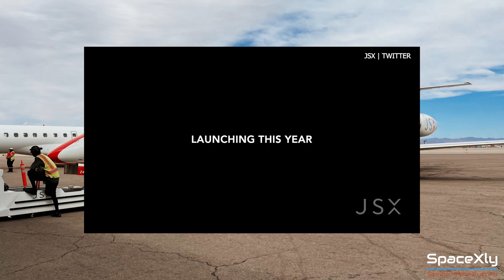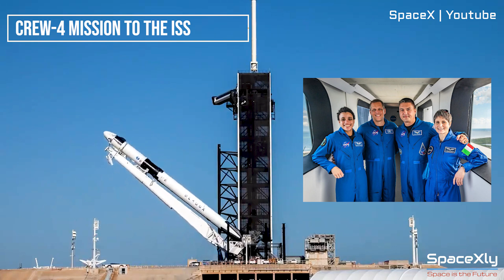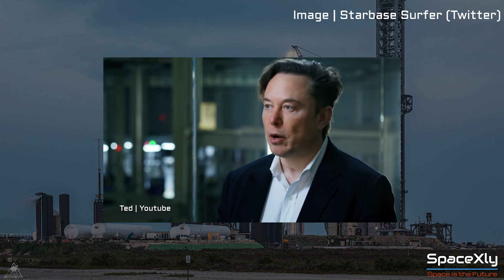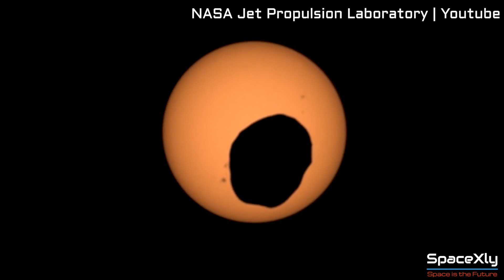Starlink Wifi on Airplanes + Elon Musk says "Starship Orbital Flight in a few Months"+ Bonus Footage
SpaceX and JSX have signed a deal to equip their jets with Starlink Internet.
Watch stunning footage of a solar eclipse seen by NASA's perseverance Rover.
Elon Musk said Starship Orbital Flight could be a few months away.